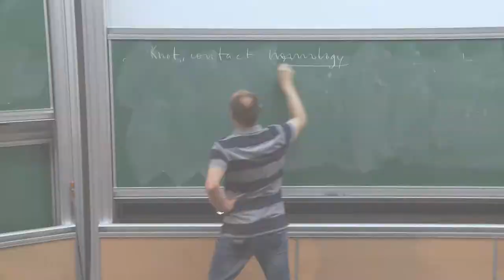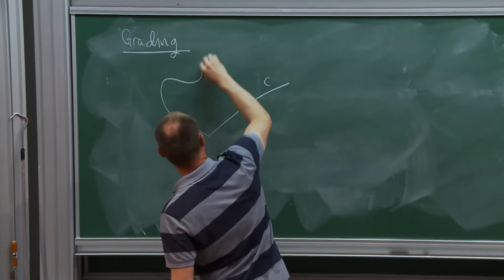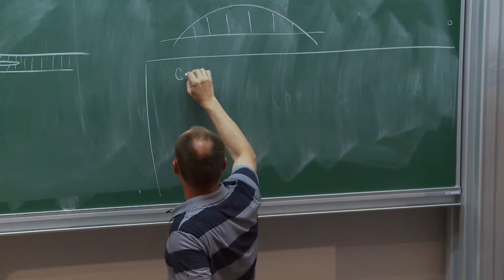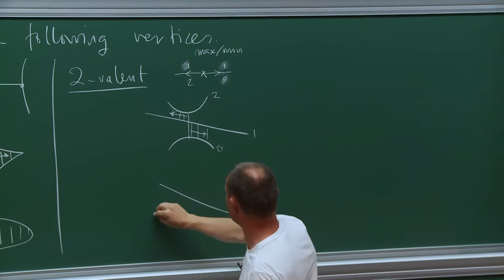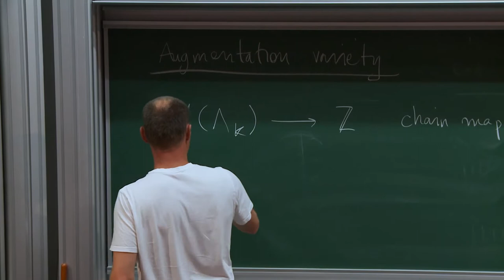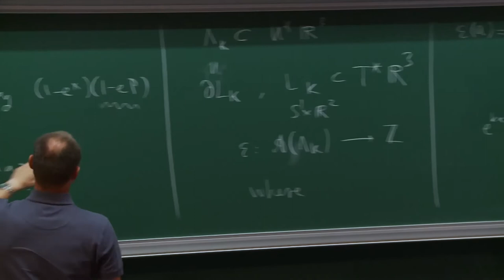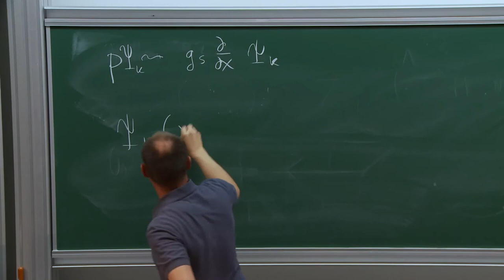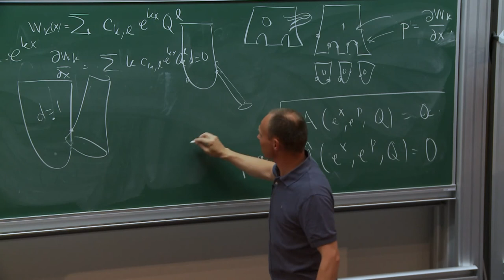Knot Contact Homology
) In this Lecture you learn: "Introduction to knot contact homology". This video is part of the playlist "Science Lectures". For further interesting topics you can look here: